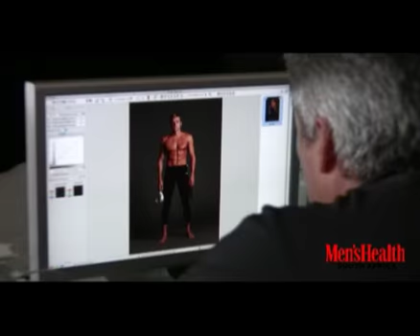Interview with Ryk Neethling